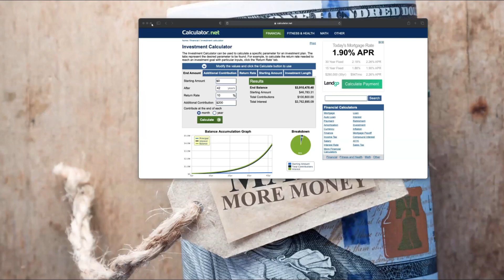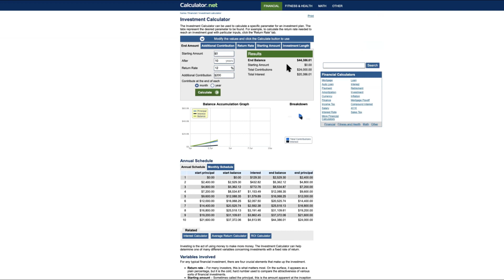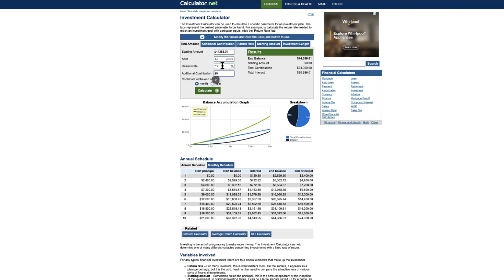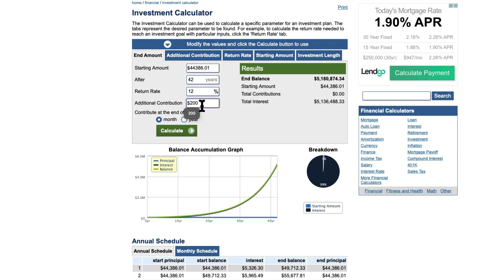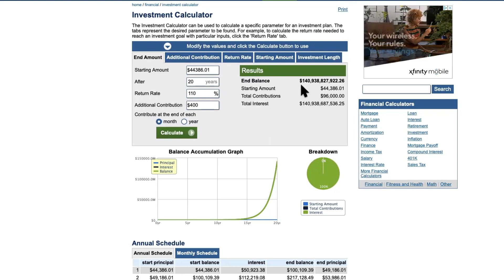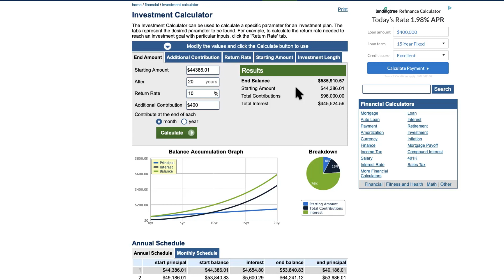Smart Money Tactics Masterclass (Part-3) | How to Achieve Financial Goals & Generational Wealth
Whether you're a notary signing agent, have a full-time business, a side hustle or even work a 9-5, you need to learn these smart money tactics. You need to learn the tips that will help you along your debt free journey. We dive deep into how you can make and KEEP more of your money, and stop living paycheck to paycheck. In part three of this video we'll share some easy wealth creation tips to help you get closer to financial freedom.

Wanna chat with Robert?
Ready to get started?
*A Must Have Resource for all Notary Signing Agents*
Time Stamps:
00:00 - Introduction
01:13 - How To Achieve Financial Goals
06:28 -  How Is It Good For You?
08:04 - Outro

The content displayed and shared on this channel is the intellectual property of Solutions by TJ. You may not reuse, republish, or reprint such content without our written consent.

All information posted is merely for education and informational purposes. It is not intended as a substitute for your personal due diligence & research, as circumstances will vary from person to person. Should you decide to act upon any information on this channel, you do so at your own risk.

We reserve the right to change this policy at any given time, of which you will be promptly updated. If you want to make sure that you are up to date with the latest changes, we advise you to frequently visit our platform.

The purpose of this channel is to educate the viewers and share our knowledge of notary, loan signing, financial freedom & real estate. In order to provide quality content, product/program recommendations are provided for use at your discretion.

We believe in the products and or programs shared directly on this platform.

Solutions by TJ and its employees, agents and independent contractors shall not be responsible or liable for any damage, whether direct, indirect, incidental, special, consequential or other damages arising out of personal connections made with affiliates.

The solutions by TJ Youtube channel may also contain links to external websites. This channel is not responsible for the accuracy of any content, availability of any services or products on any third party website that may be referred to. Links to any third party websites or resources do not imply an endorsement by the Solutions by TJ